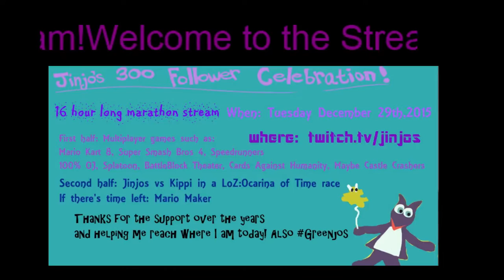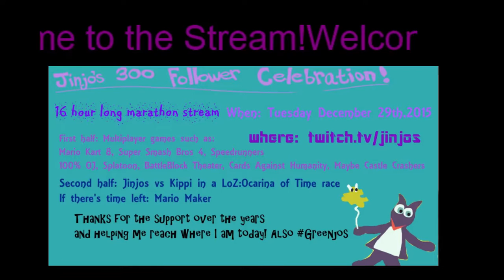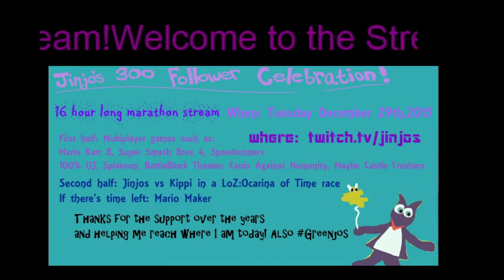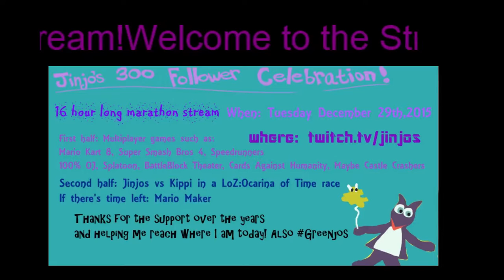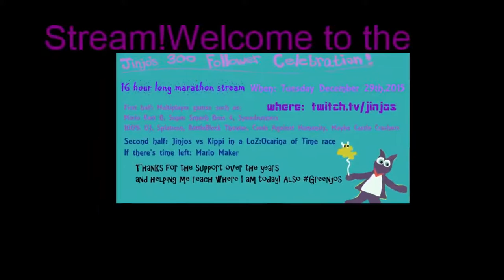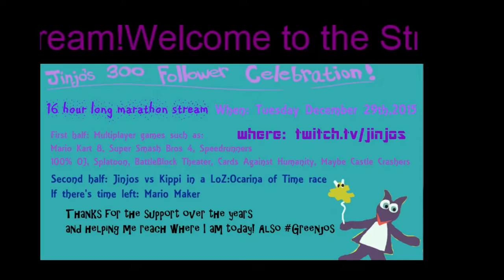More Yoshi Wolly World Long Stream hype! - 1 / 3